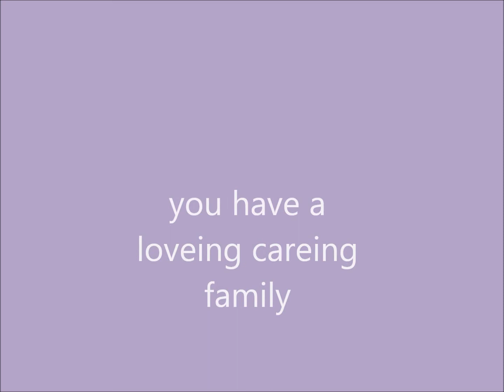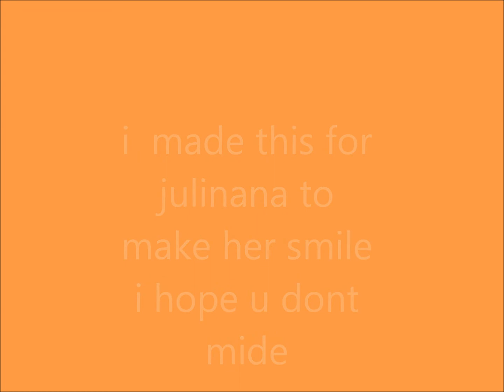to juliana carver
i pary she gets better from cancer soon u in my parys